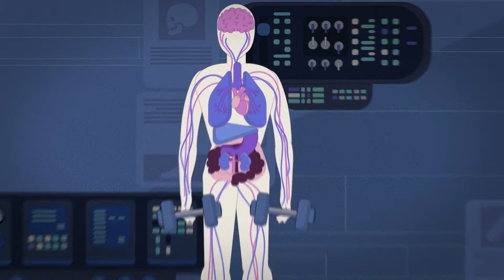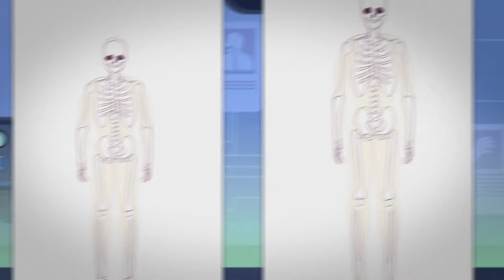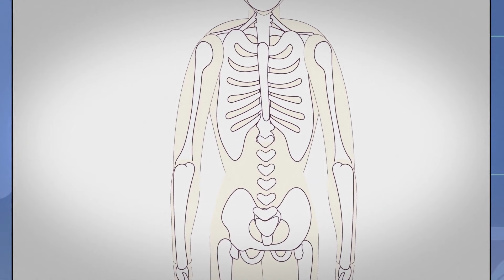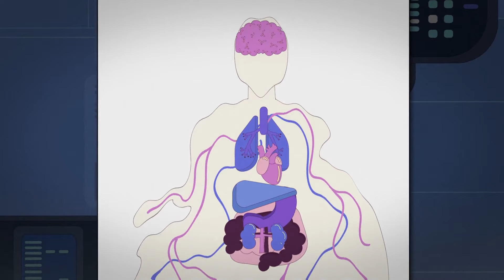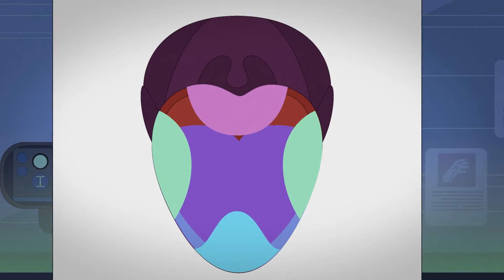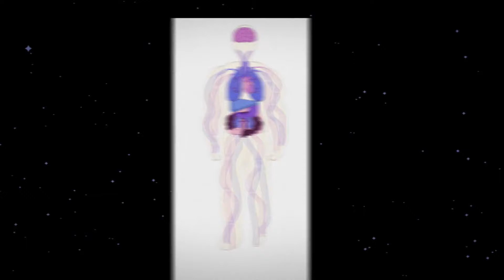Czym jest świadomość?